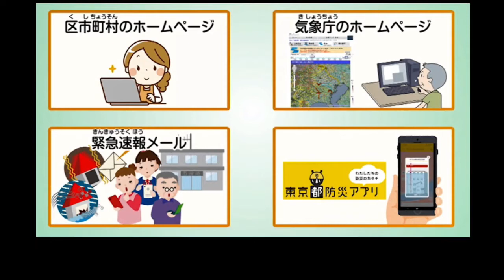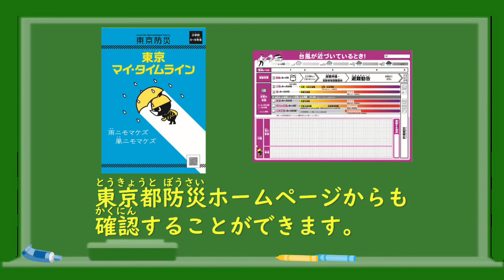Japan: Safety Education Video -Prepare For Typhoons And Heavy Rain- (2020)